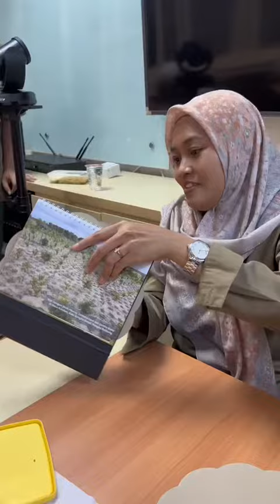challenge Mie Goreng Challenge …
challenge Mie Goreng Challenge … indomiegoreng indomie challenge lunch videoviral @@Gallery of Buntang @Dhea Novia @CRC.Depok @Debekti @🐣